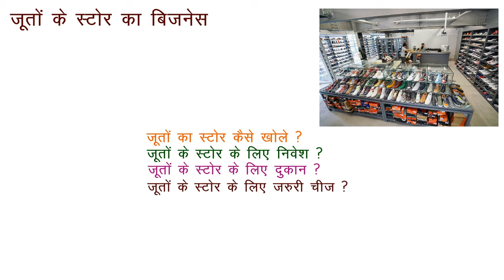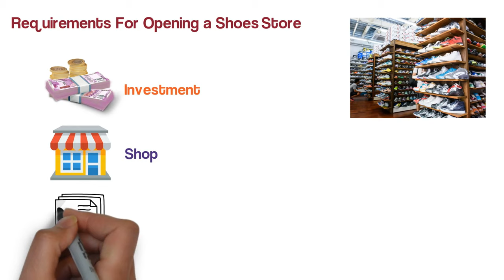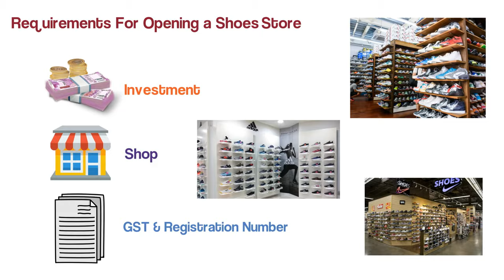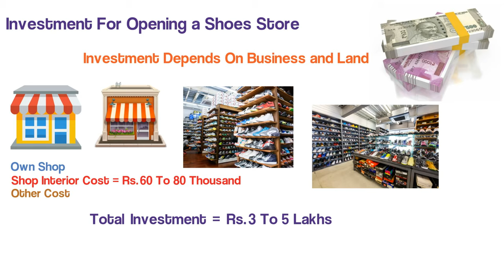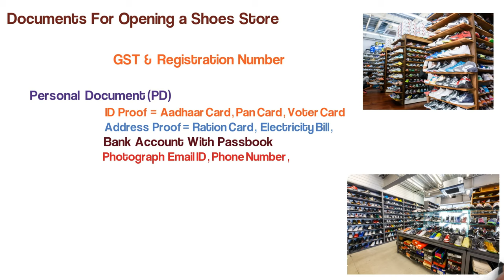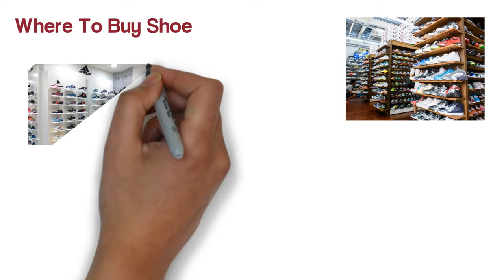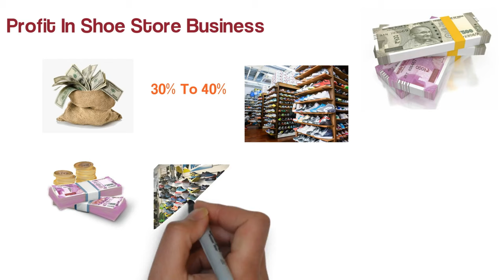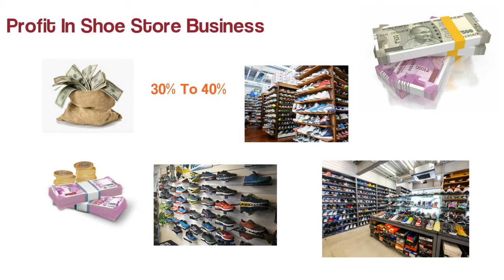जूतों का स्टोर कैसे खोलें || Shoe Store Business Hindi | Shoe Wholesale Market Delhi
दोस्तों हमने इस विडियो में आपकोजूतों का स्टोर कैसे खोलें  ||  Shoe Store Business Hindi | Shoe Wholesale Market Delhi | Shoe  Business Footwear wholesale  market in delhi के बारे में बताया है की आप juto ka wholesale busines kaise कर सकते है Shoes Wholesale Business Hindi कितनी कमाई अहै और कितना खर्चा है सब जानकारी दी है |

Your Query :-
shoe business ideas,
shoe business in india,
shoe business ideas in bengali. ,
shoe business online,
shoe business malayalam,
shoes business tips ,
shoe business ideas in hindi,
shoe business tamil,
shoe business in nepal,
shoes wholesale market in delhi ,
shoe wholesalers in kolkata,,
shoes wholesale market in kolkata ,